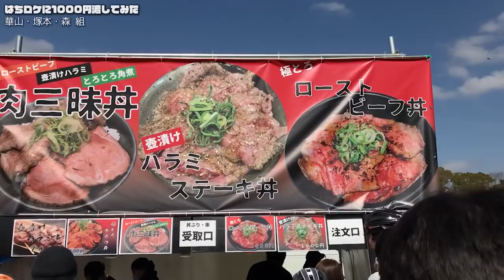はちみつロケット 「はちロケに1000円渡してみた」第4回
2018年3月4日(日)大阪万博記念公園
はちみつロケットのメンバーに1000円を渡して、どのようなお昼ご飯を買うかを検証する企画の第4回